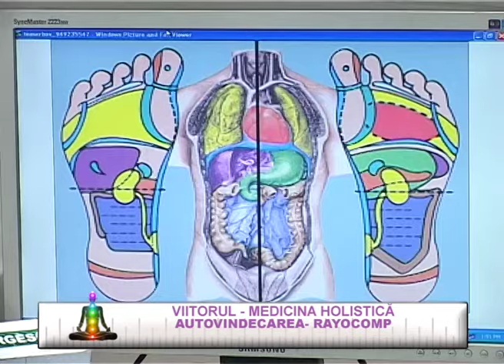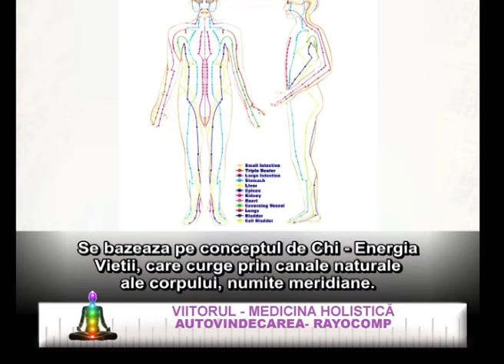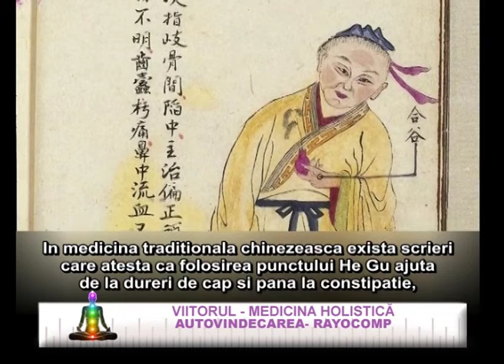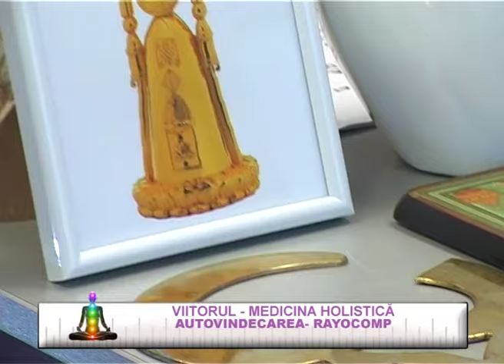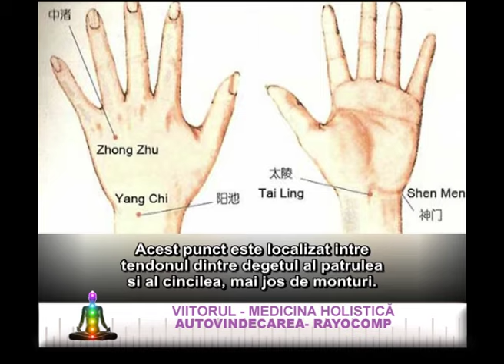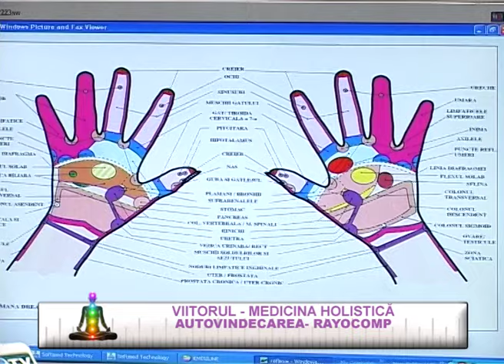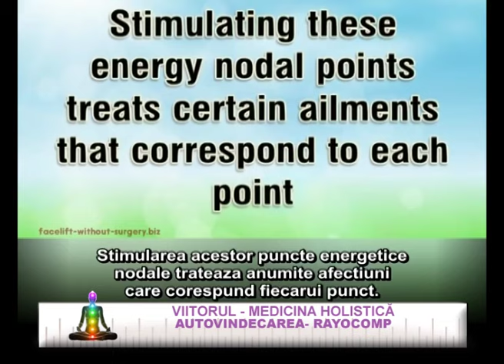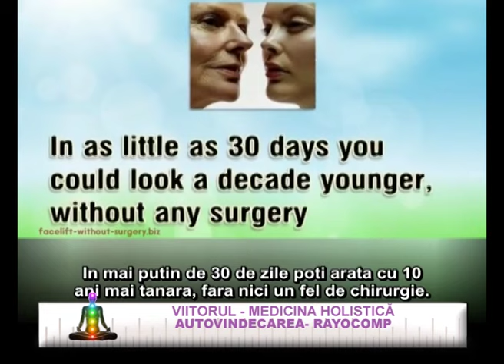Autovindecarea - Rayocomp - 01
In aceasta emisiune medicii Clinicii Medicale Aura Vita abordeaza o tema foarte interesanta, si anume "Autovindecarea - Rayocomp".

Vom vedea pe parcursul emisiunii cum pe corpul uman exista anumite puncte care atunci cand sunt stimulate pot conduce la vindecare, iar afectiunile tratate sunt din cele mai diverse, incluzand si diabetul printre acestea.

O emisiune interesanta pe care va invitam sa o vizionati si, de ce nu, sa o comentati.